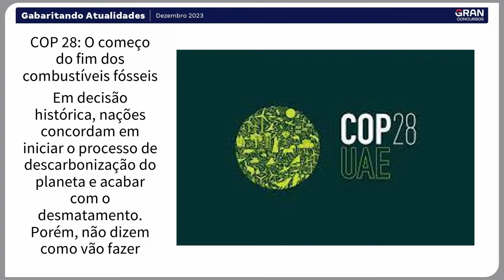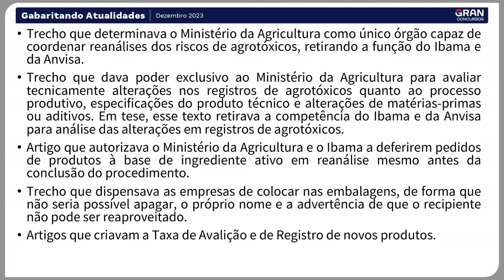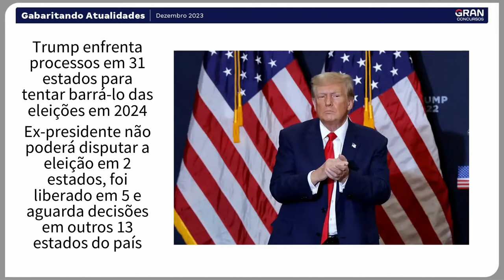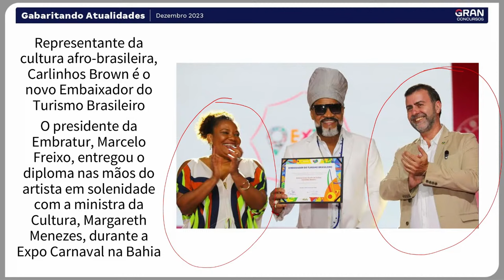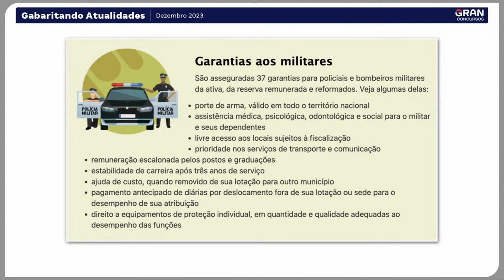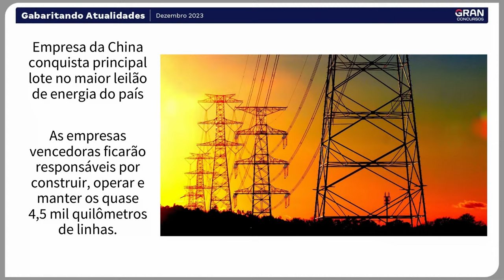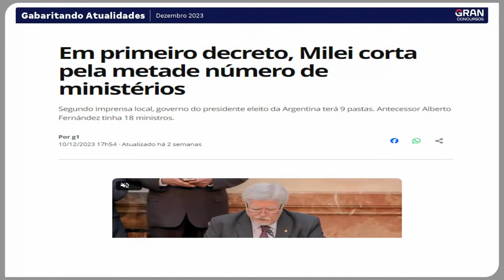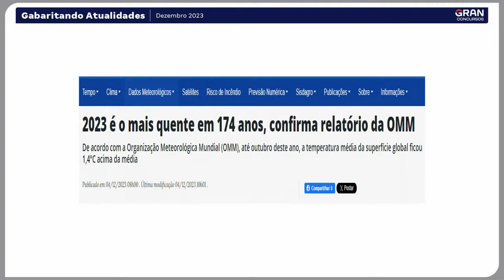Gabaritando Atualidades: Dezembro 2023! com Rebecca Guimarães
Início: 00:02:53

A última live do Gabaritando Atualidades do ano de 2023, trás as principais notícias e informações do mês de Dezembro!
Assista a live com a professora Rebecca Guimarães e fique por dentro da temática atualidades, um tópico essencial para as provas de concurso.